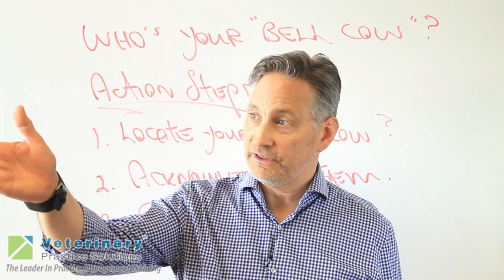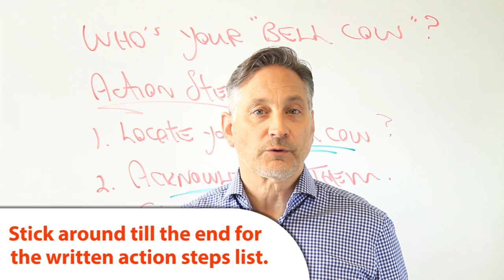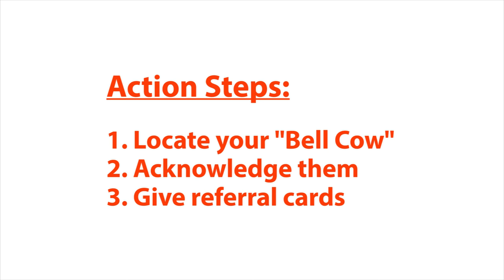WHO'S YOUR BELL COW?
Each veterinary practice usually has that one client who sings the praises of the clinic far and wide.  We call this your "bell cow" which comes from cattle raising where there's usually the one cow that all the others will follow. In this episode of Whiteboard Wednesday, Dr. Joel Parker of Veterinary Practice Solutions discusses how to acknowledge these people for their efforts as well as equip them with referral cards so that they can effectively refer people in.

FREE WEEKLY WEBINAR SERIES
Attend our FREE Weekly LIVE Webinar Series delivered by Dr. Joel Parker every Mon, Tues, Weds & Fri.